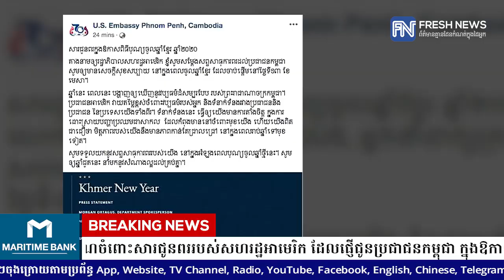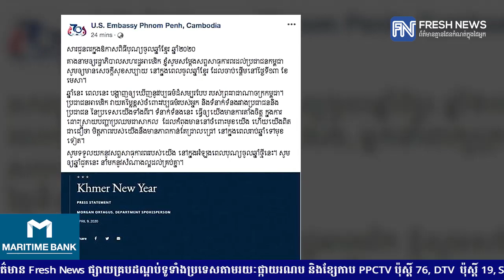ក្រសួងការបរទេសកម្ពុជា ថ្លែងអំណរគុណចំពោះសារជូនពររបស់សហរដ្ឋអាមេរិក.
ក្រសួងការបរទេសកម្ពុជា ថ្លែងអំណរគុណចំពោះសារជូនពររបស់សហរដ្ឋអាមេរិក ដែលផ្ញើជូនប្រជាជនកម្ពុជា ក្នុងឱកាសចូលឆ្នាំថ្មីប្រពៃណីខ្មែរ និងជូនពរឲ្យអាមេរិកប្រយុទ្ធប្រឆាំងឈ្នះជំងឺកូវីដ